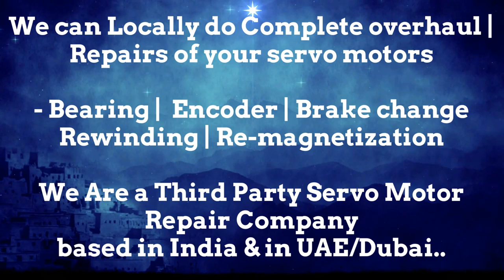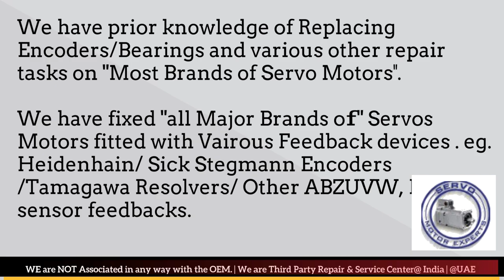LVD Strippit CNC Servo how to check servo motor working or not, how to wire encoder,Bearing change